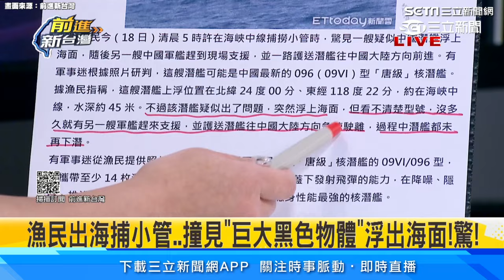中國「最強潛艦」上浮現蹤台海 遭澎湖漁民直擊... 他曝3種可能 │94看新聞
★訂閱【女神搜查線】最正辣模美女舒壓館